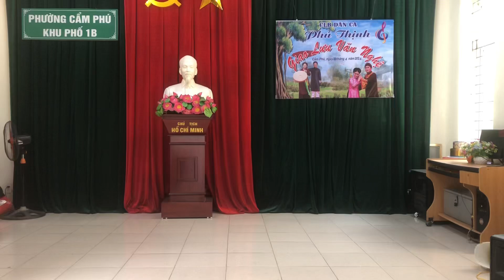ĐẤT MỎ QUÊ TA-Công Kháng+Minh Huyến.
Giao lưu VN CLB Phú Thịnh-Cẩm Phả-QN.